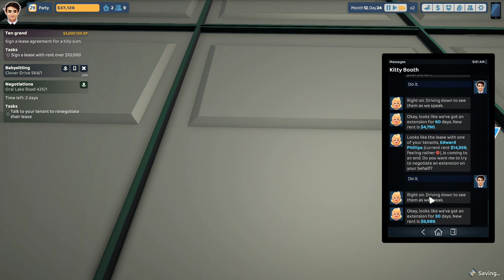Earning Money!! | The Tenants: Let's Play | Ep 20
It's time to focus on earning as much money in Tenants so we can afford a home that will generate us $10k in rent.

Decide which tenants you want to make business with. React to various situations... you never know what's gonna happen: annoyed neighbours, problematic tenants, police involved? Gotta stay alert!

Design your apartments and give them a polished look. Get rid of that old paint and buy some new furniture or just change the floors. Do not overdo it though! The better it looks, the more money you make!

Invest wisely to achieve maximum profit. Keep an eye out for the best bargain, and strike when you see an opportunity. Are you into risky deals, or you just want to play it safe? The choice is yours!

Become a landlord and get involved in real-estate. You are the one in the driver's seat. Stay calm, focused and ready to make your bussiness rise all the way to the top!